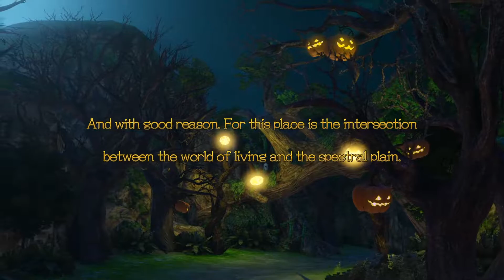Atelier Lydie & Suelle ~The Alchemists And The Mysterious Paintings~ #5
Atelier Lydie & Suelle ~The Alchemists And The Mysterious Paintings~ Gameplay Part 5